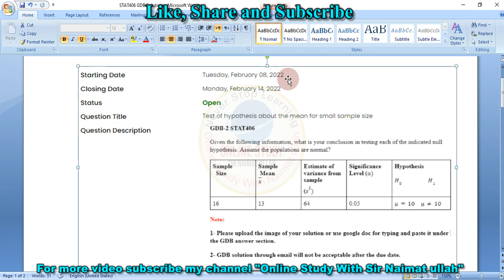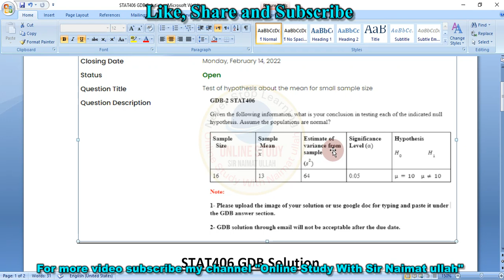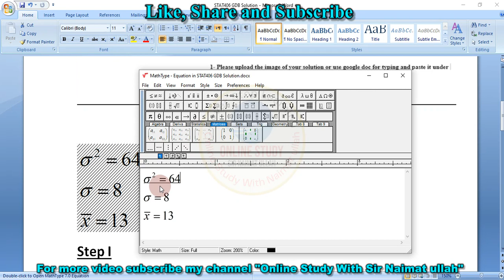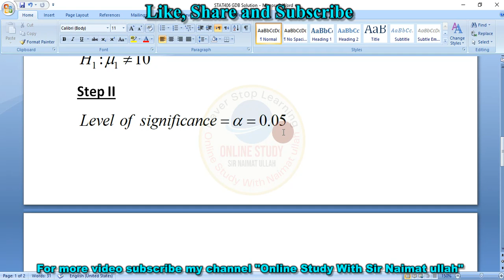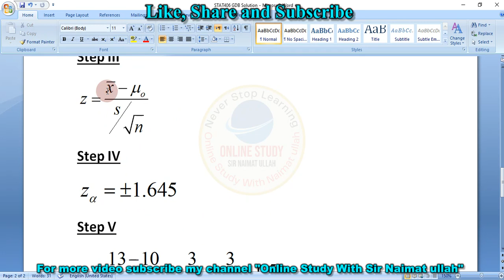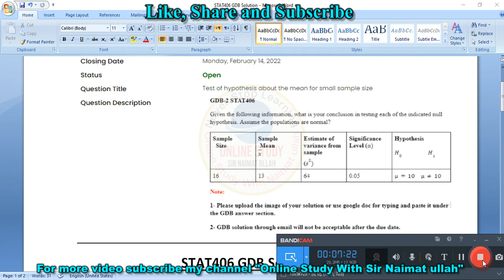STAT406 GDB 2 Solution fall 2021|STAT 406|Mean|Standard deviation|STA406|STA 406|Hypothesis|VU.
set reminder
In this lecture solved the STAT406 GDB no 2 solution Fall 2021 virtual university.
ForfilejoinmyWhatsapp group